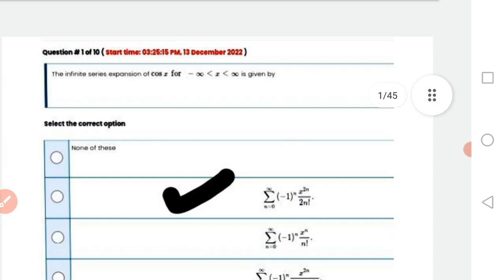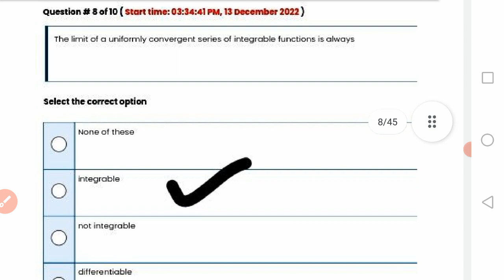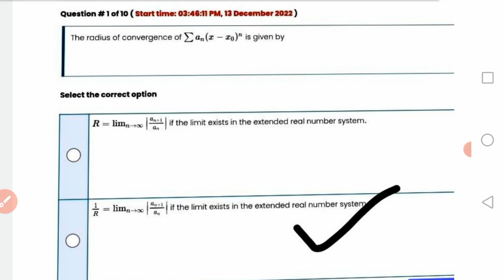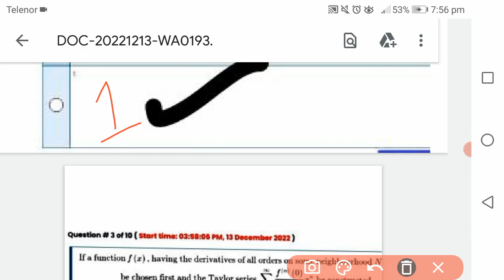MTH631 quiz 1 2022 || all Repeated MCQS || 100% correct Answers Get 10/10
Mth631 quiz 1 solution 2022